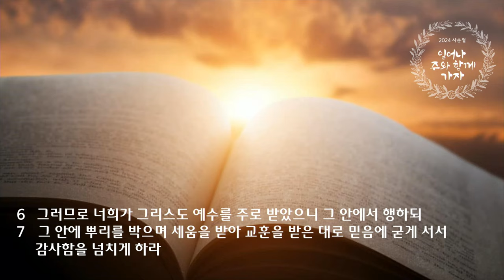수요 예배 설교 | 2024.03.27 | 행복의 뿌리 | 골로새서 2장 6-7절 | 이찬규 목사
행복의 뿌리 | 골로새서 2장 6-7절